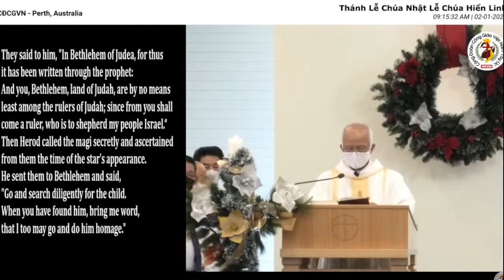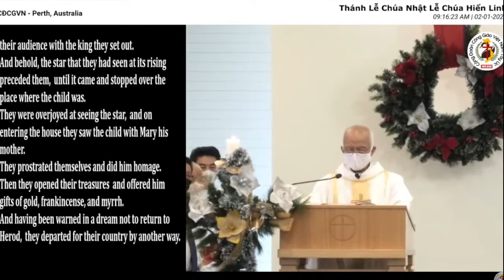Bài giảng: LỄ HIỂN LINH, 01/01/22_ LM MICAE PHẠM QUANG HỒNG